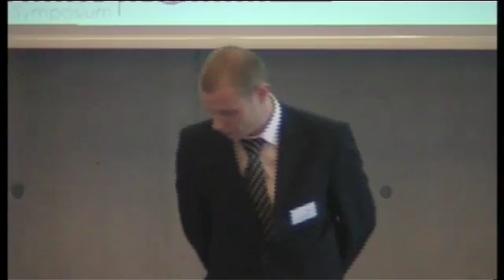Day1 Serbia Forum part02